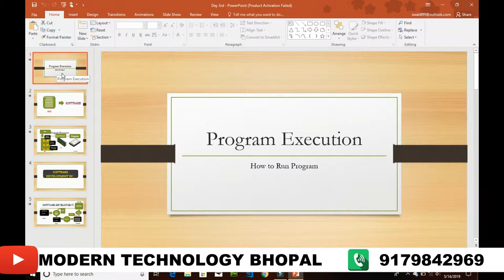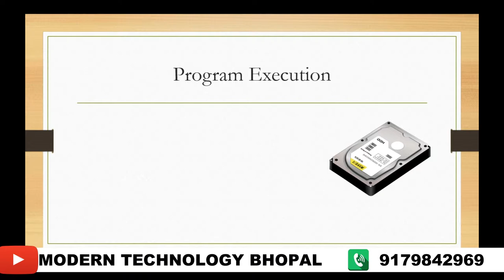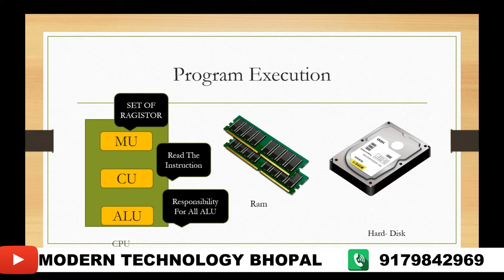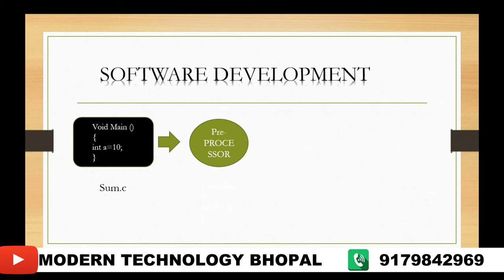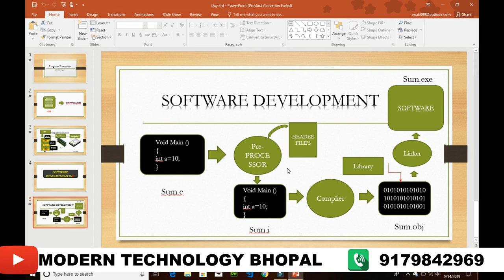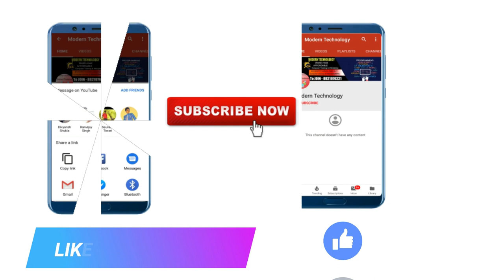#3 how to execute a program in c language in hindi 2019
Hello Friends.
I am Abhishek Mishra (Software Development Trainer at Modern Institute Bhopal).
how to execute a program in c language in Hindi 2019
In this video, we will talk about all the concepts of software. so that we can understand the software executives more properly.
How software is executed on a computer, how software is run, what is software, how to develop the software,
with the help of programming language, in today's video, I am going to talk about all these things ? with you.
Full information is from the beginning,
so keep watching the video down to the last.

So keep up with this video series of Modern Technology Job Oriented Courses, you will get 100% of the job in your life.

If you do not see the basic video of your language further, then watch that video first -

The mission of the channel is to provide professional skills with the help of Job Oriented Courses to many students so that they can make the right decision in their careers and get success in their life.
Just like some practical courses that are going to play very important roles in the life of the students By modern technology.

--- JOIN NOW & ENHANCE YOUR professional Skills